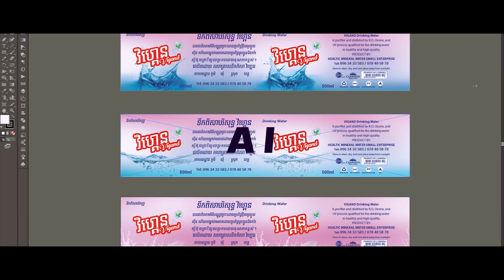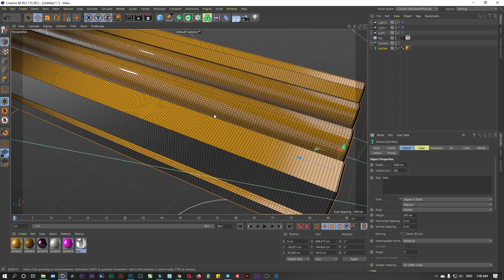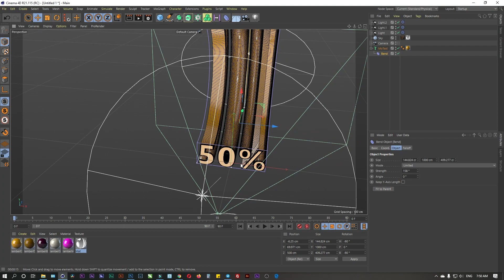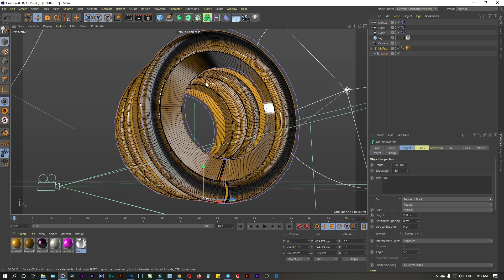មកយល់ដឺងពី Bend In Cinema 4D Speak Khmer